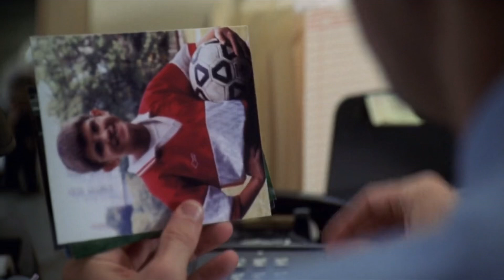Elliot Stabler - Crimes Against Children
Sorry.

Show: Law and Order: SVU; Law and Order: Organized Crime
Song: “You Are a Memory” by Message to the Bears